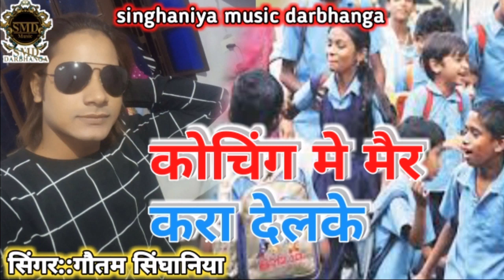//Coaching Me //Mire Karva DilKe //Gautam Singhania// ka hit song //2020 ka Tarik ka song//